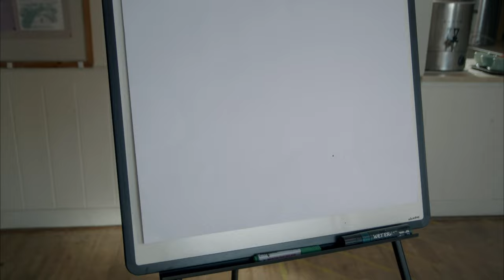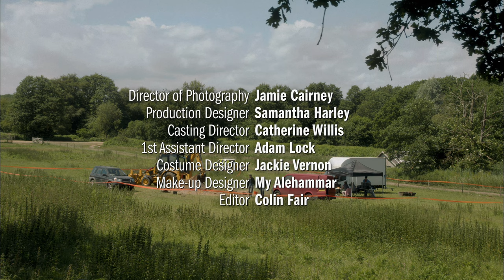Detectorists - Season 1 Episode 5 - 4K AI Remaster - Full Episode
Even though Andy, Lance, Becky and Sophie are barely talking to each other, their secrets are on the verge of being revealed. Are they all just victims of a 'dirty smears' campaign? And why does everyone else want to move in on Bishop's Farm?